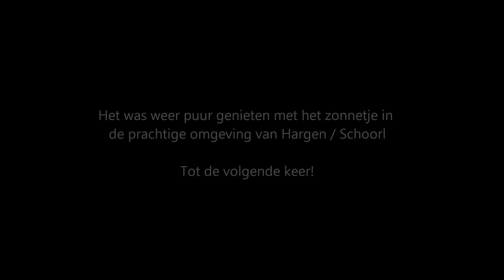Duin- en strandrit Hargen/Schoorl met Helmcamera en onze paarden - December 2014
Duin- en strandrit vanaf de parkeerplaats in Hargen met onze toppaarden.
28 December 2014